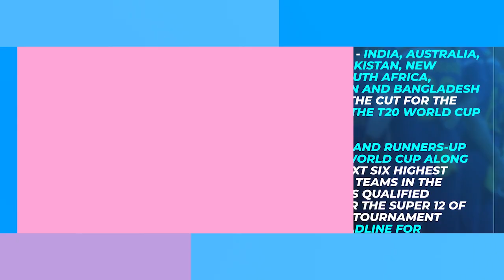Chris Gayle Opens Up On His International Retirement & More News.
West Indies cricket legend Chris Gayle seemingly signaled that he has retired from international cricket after he was dismissed for 15 runs against Australia on 6th November 2021. The big-hitting left-hander walked off to an ovation from his teammates and even raised his bat to the crowd as well.

And now, Gayle has revealed that he was having some fun and he is semi-retired. However, the 42-year-old confirmed that he has played his last World Cup match for the West Indies side. Gayle also added that he would like to play one more World Cup for the West Indies side, but will not be allowed to do so.

The automatic qualifiers for the Super 12 of the T20 World Cup 2022 have been confirmed after West Indies lost to Australia by eight wickets on Saturday, November 6, at the Sheikh Zayed Stadium in Abu Dhabi. Eight teams- India, Australia, England, Pakistan, New Zealand, South Africa, Afghanistan and Bangladesh- have made the cut for the Super 12 of the mega event next year.

The winner and runners-up of the T20 World Cup along with the next six highest-ranked T20I teams in the ICC rankings qualified directly for the Super 12 of next year’s tournament. The deadline for determining the same was set to be on Monday, November 15. West Indies are currently sitting at No.10 in the rankings after losing to Aaron Finch’s Aussies and their position won’t change by the deadline.

Veteran Indian spinner Harbhajan Singh has picked MS Dhoni as the skipper in his all-time T20 XI. The now 40-year-old Dhoni started his T20 career, guiding Team India to glory in the inaugural edition of the T20 World Cup in South Africa. Thereafter, he helped Chennai Super Kings win the Indian Premier League four times and the Champions League T20 a couple of times as well.

As his openers, Harbhajan picked India’s Rohit Sharma and West Indies’ Chris Gayle. For the No.3 slot, the Turbanator went for England’s Jos Buttler. He said that the Brits’ batter is reliable and has the ability to dictate terms after getting set.

Watch out.

Chris Gayle
West Indies
AUSvWI
Cricket